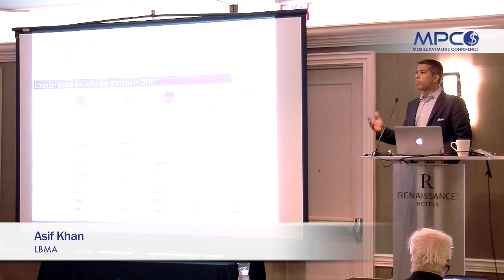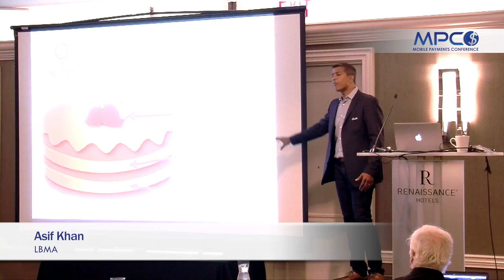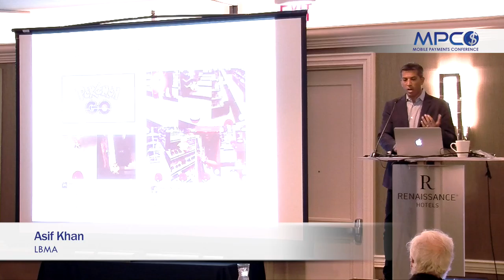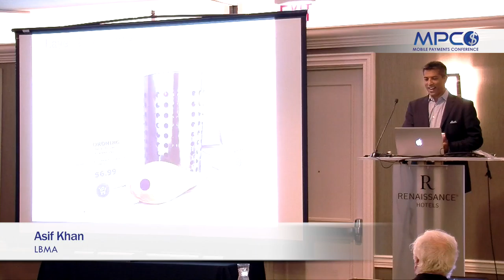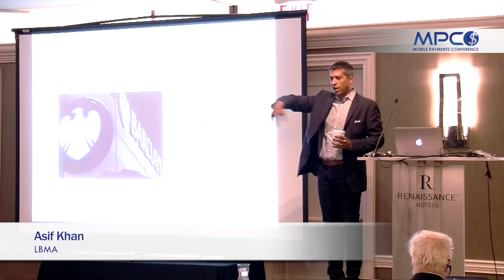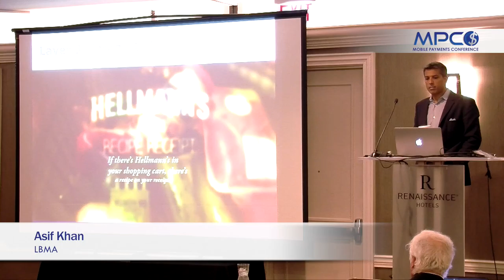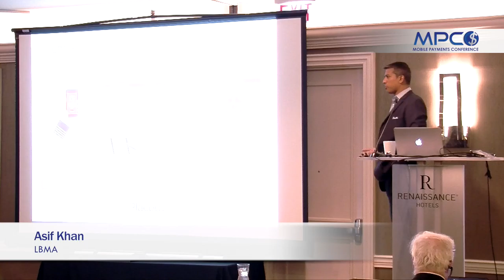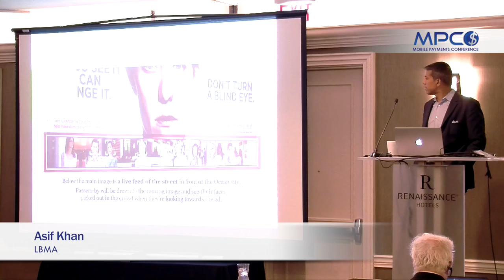Opening Address Day 1: Asif Khan with LBMA at MPC 2016